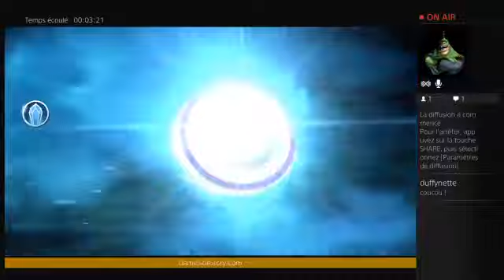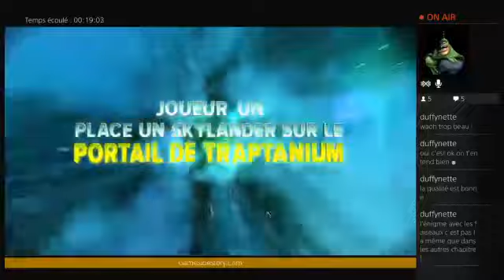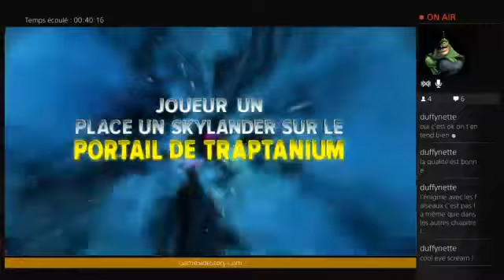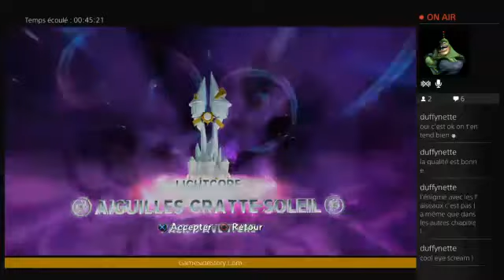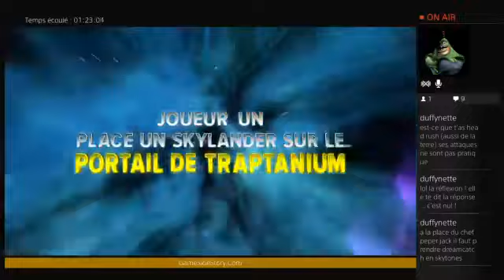Skylanders Trap Team : packs Lumière et Ténèbres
Activision a encore frappé : quatrième jeu Skylanders, avec une tonne de nouvelles choses à comprendre. Trop compliqué ? On résume tout ici, avec un guide des figurines les plus sympathiques et surtout, de bonnes combines pour ne pas dépenser inutilement. Comme tous les ans me direz-vous ! Mais cette fois, c'est encore plus nécessaire qu'avant.